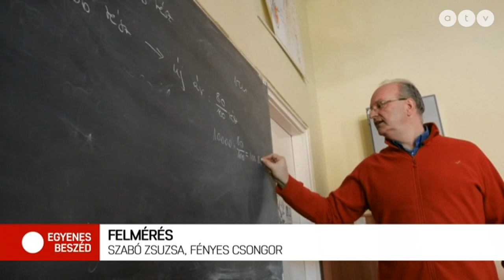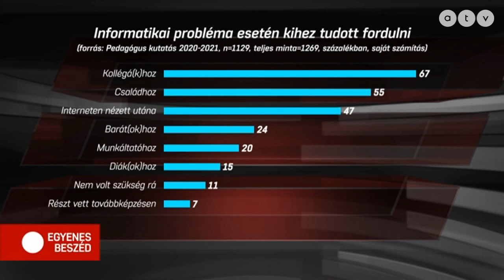Digitális vagy hagyományos? A pedagógusok megosztottak abban, hogyan folytatódjon a tanítás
Az Egyenes Beszéd vendégei Szabó Zsuzsa elnök, Pedagógusok Szakszervezete és Fényes Csongor elemző, 21 Kutatóközpont.